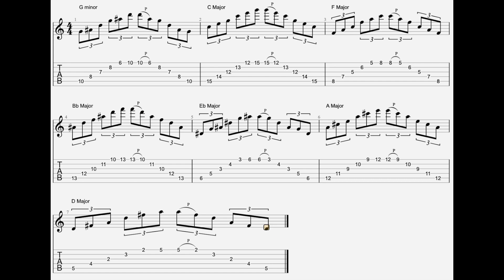G minor arpeggio (sequence 2)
This is similar to my last exercise but these arpeggios all start from the 5th string as opposed to the 6th string.